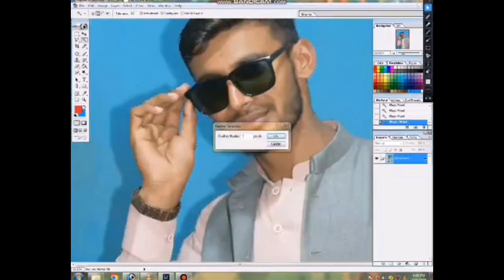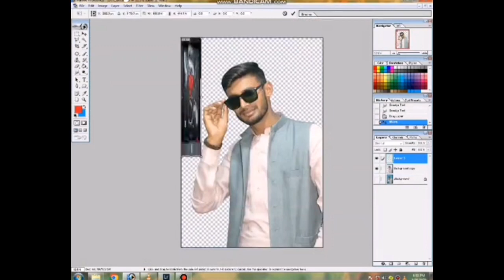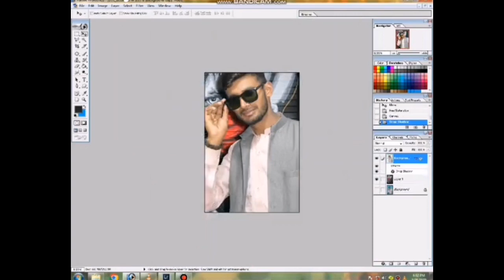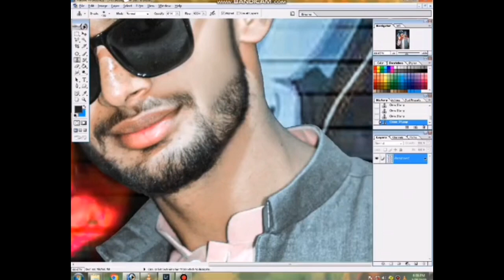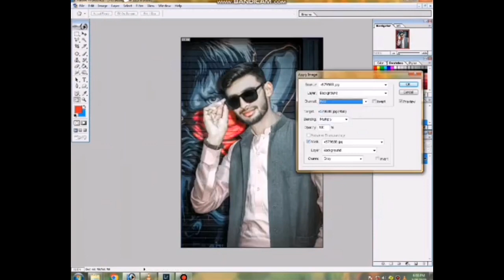High End Professional Retouch - Beauty Retouching in Photoshop || Photoshop cc editing tutorial